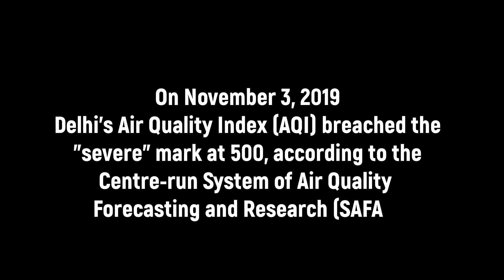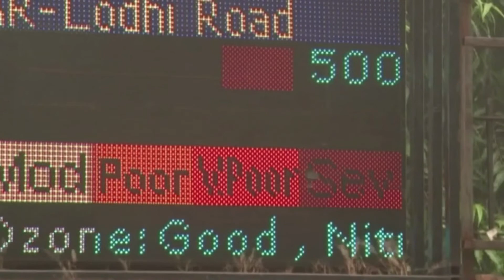Why Priyanka Chopra wore a pollution mask in Delhi?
The iconic city of Delhi is facing a huge air and water pollution crisis which pose a huge risk to all citizens particularly senior citizens and young children. On November 3, 2019, Delhi's Air Quality Index (AQI) breached 500 score, making it one of the most polluted capitals of the world. We have tried to highlight some of the reason which are responsible for this pollution and how worst the situation has turned.

This National Pollution Prevention Day, we would urge everyone to adapt to a sustainable lifestyle and take the lead to be a part of the change against climate change, so we can once again live in clean and fresh atmosphere. This day is observed in remembrance of people who lost their lives in Bhopal Gas Tragedy.

Let's be part of the change and lead the world towards Sustainability!

Video Credits:
Pexels, Unsplash, The Economist, The Hindu, Videovo , Ethereal.Colors, VOA News, ANI News Agency.